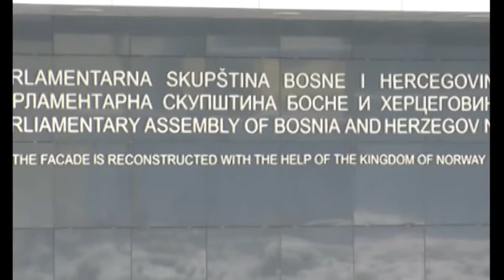LAKTAŠI - PREDSJEDNICU VLADE RS NALJUTIO KOMNIKE PIK-a 09. 12. 2017.